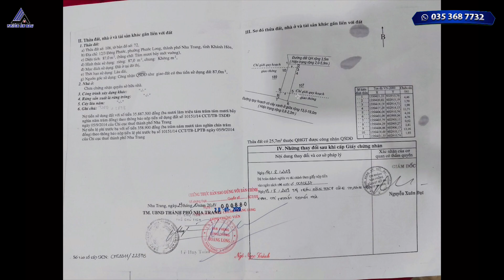[Đã BÁN] Kẹt NỢ BANK Chị Tuyền XÓT XA Chịu LỖ 500TR còn 1TỶ999Tr Nhà 87m2 cách BIỂN Nha Trang 1.8km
Kẹt NỢ BANK Chị Tuyền XÓT XA Chịu LỖ 500TR còn 1TỶ999Tr Nhà 87m2 cách BIỂN Nha Trang 1.8km

Khi quý khách hàng có nhu cầu Ký Gửi - Mua Bán, Cho Thuê Nhà Đất khu vực Nha Trang, Diên Khánh, Cam Ranh, Khánh Vĩnh - Khánh Hoà, xin vui lòng liên hệ với THIÊN ÂN BĐS theo SỐ ĐIỆN THOẠI và địa chỉ bên dưới ạ !.

Cảm ơn Cô/Chú Anh/Chị đã xem clip của Em Ân. Hãy chia sẻ video để ủng hộ em Thiên Ân BĐS nhé !

Cho_CON_HỌC_Đại_Học_Chị_Tuyền_XÓT_XA_Chịu_LỖ_500TR_còn_1TỶ999Tr_Nhà_87m2_cách_BIỂN_Nha_Trang_1,8km
Chị_Tuyền_XÓT_XA_Chịu_LỖ_500TR_còn_1TỶ999Tr_Nhà_87m2_cách_BIỂN_Nha_Trang_1,8km_Cho_CON_HỌC_Đại_Học
ThiênÂn​BĐS